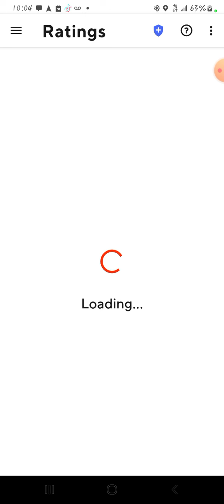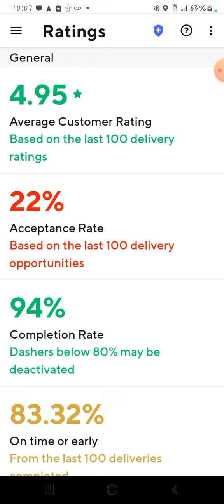doordash is full of it